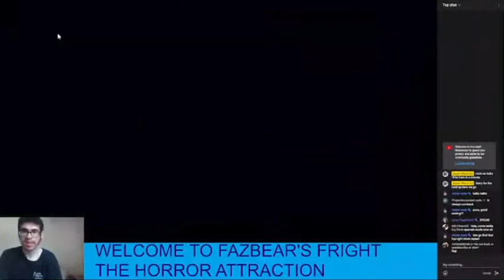Super Mario DJ Survives A Phantom Puppet Attack In FNAF 3 For FNAF 8th Anniversary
Notice: I had an idea to clip something from a past FNAF 3 Stream of mine for FNAF 3 Anniversary but I was a tad busy around FNAF 3 Actual Anniversary so here we are now enjoy this little clip and stay tune for more. Also this is from a Stream done around FNAF 1 8th Anniversary not FNAF 3's I didn't forget the 3 in the title. ENJOY!!!

"Honestly I saw puppet the first time and still went back to Cam 8 looking for Springtrap so I for sure expected to die...Guess I'm just lucky or RNG was on my side either way guess we still have a chance to survive the night huh...?"